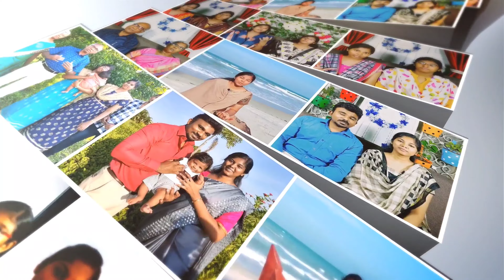How to overcome Jealously?? |Tamil Christian Message| JasJemi